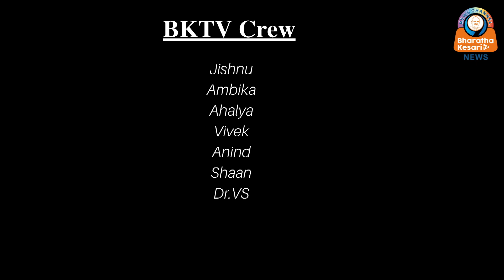കൊച്ചിയിലെ കുടിവെള്ളം മുടങ്ങല്‍ ഗൗരവതരമെന്ന് ഹൈക്കോടതി